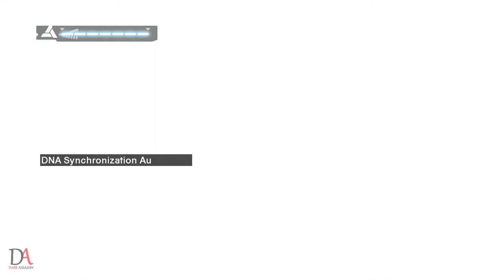Assassin's Creed | Walkthrough | Part 6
The setting is 1191 AD. The Third Crusade is tearing the Holy Land apart. You, Altair, intend to stop the hostilities by suppressing both sides of the conflict. You are an Assassin, a warrior shrouded in secrecy and feared for your ruthlessness. Your actions can throw your immediate environment into chaos, and your existence will shape events during this pivotal moment in history.

0:00​​ - Intro
0:06​​ - Travel to Jerusalem
4:46 - Investigate
10:43 - Assassinate Talal